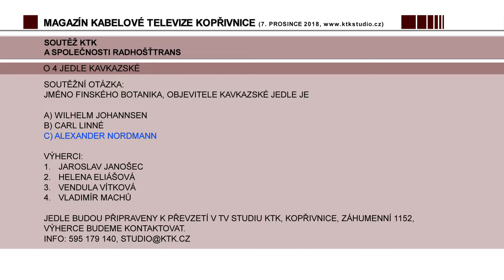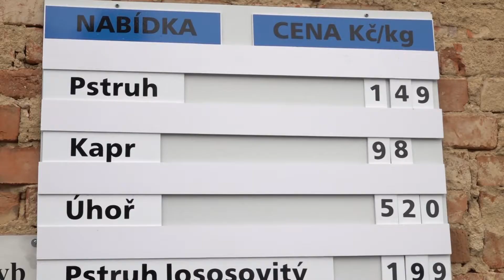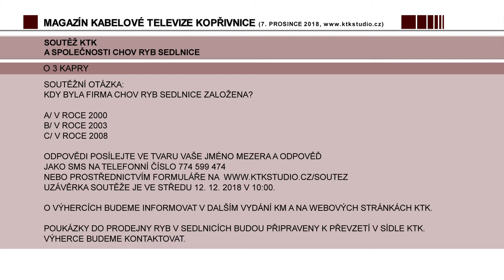04 KTK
• Vysílání programu KTK o svátcích a počátkem ledna 2019.
• Vylosování výherců čtyř vánočních stromků.
• Nová soutěž o kapry na sváteční stůl.